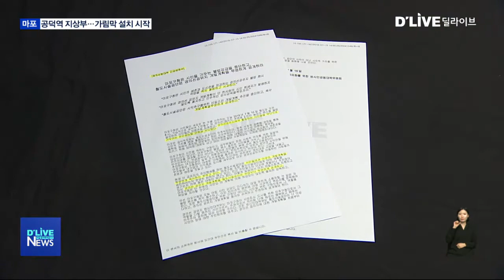[마포] 공덕역 지상부…가림막 설치 시작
【 앵커멘트 】
대규모 역세권 개발이냐
아니면 새로운 대안 공간 마련이냐.
경의선 공덕역
지상부 구간을 두고
갈등이 이어지고 있습니다.
그런데 명도소송을
준비하고 있는 마포구가
최근 부지 한쪽 면에
가림막 설치를 추진하고 있어
갈등이 더욱 깊어지고 있습니다.

【 VCR 】
일명 경의선 공유지라 불리는
공덕역 지상부 구간입니다.

한쪽 면을 따라 2미터 높이의
철재 기둥 14개가 세워졌습니다.

휀스 설치를 앞두고 기초 작업이 진행된 것.

지난 15일 오전 공사가 진행되다,
경의선 공유지 측 주민들의 반대로
중단됐습니다.

【 INT 】
주민
경의선공유지
불시에 와서 예고도 없이 막 뚫더니 (기둥을)
들이박기 시작하더라고요.

【 VCR 】
마포구가
경의선 공덕역 지상부 구간에 대해
가림막 설치 작업에 착수했습니다.

지난 2일, 부지를 사용하고 있는
시민단체 측에
시설 자진 철거 요청을 한데 이어
본격적인 행동에 들어간 것입니다.

현재 마포구는 땅 소유주인 국토부 함께
이 부지에 대한 명도 소송을 준비하고
있는 상태.

소송을 준비하고 있는 상황에서
추가로 시설물이 들어오면 안되기 때문에
휀스 설치 작업을 진행한 것입니다.

【 INT 】
마포구청 관계자

결론이 날 때 까지는 현재 상태가 유지가 돼야지 그 이후에 무슨 조치를 하든 안 하든 그때 가서 문제인데, 이렇게 계속 뭐 자기들이 시설물을 추가로 계속 세워 버리면 저희가 감당을 할 수가 없죠.

【 VCR 】
경의선공유지 범시민대책위원회는
즉각 성명서를 발표했습니다.

통보 없이 진행된
휀스 설치 작업을 중단하고,
부지에 대한 개발계획을
투명하게 공개하라는 겁니다.

무엇보다, 역세권 대규모 개발계획이 아닌
다수의 주민들이 실질적으로
활용할 수 있는 방안을 마련하라고

【 INT 】
박선영
사무국장 / 경의선공유지시민행동

【 VCR 】
한편, 마포구는 올 연말까지는
공덕역 지상부 구간 내 불법 시설물을
전면 철거한다는 계획 입니다.

시설물 추가 설치를 제재하기 위한
휀스 설치 작업도 강행한다는 의사를
내비치고 있습니다.

때문에 하반기,
공덕역 지상부 구간을 둘러싼 갈등은
더욱 본격화될 것으로 보입니다.